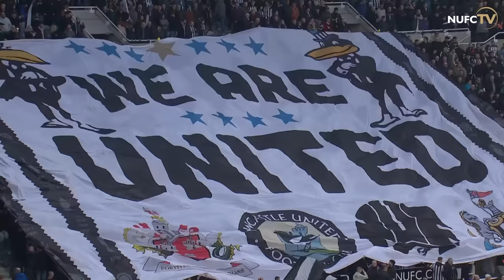Newcastle United 1 Everton 1 | EXTENDED Premier League Highlights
Watch extended highlights as Newcastle United were held to a 1-1 draw by Everton in the Premier League.